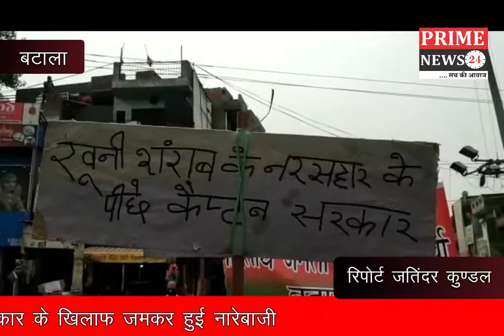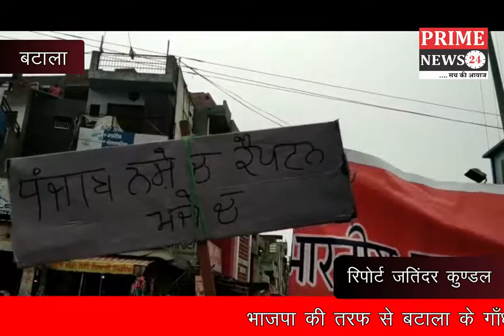जहरीली शराब से हुई मौतों के बाद सारी सियासी पार्टिया पंजाब की सरकार को घेरने को लगी